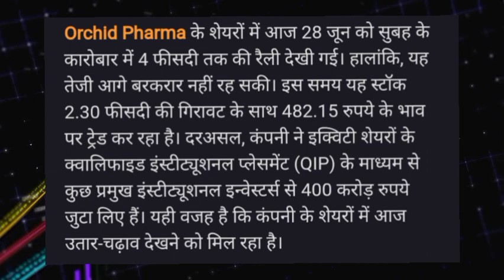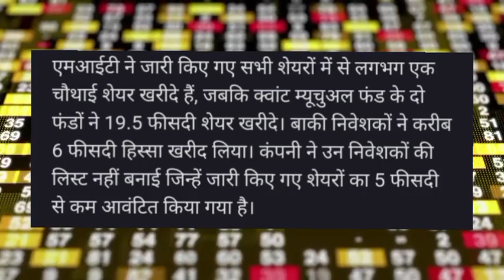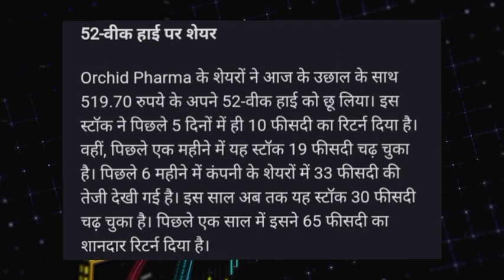Orchid pharma Share news! Orchid pharma Share target! Orchid pharma Share news today